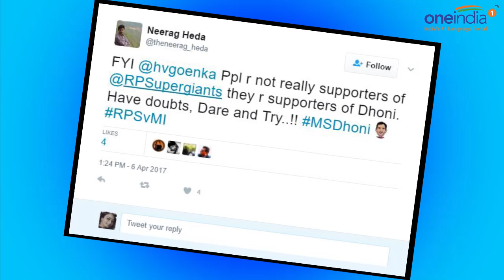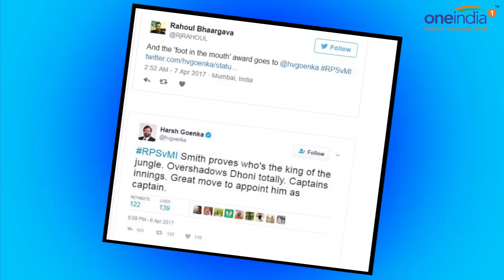IPL 10: MS Dhoni disrespected by Pune owner Harsh Goenka on Twitter | Oneindia News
MS Dhoni disrespected by Pune owner Harsh Goenka on Twitter. As Smith continued his brilliant form on the Indian soil, RPS owner Harsh Goenka couldn't stop his happiness in praising Smith. But Goenka's comparison of Smith and Dhoni didn't go down well with Dhoni fans who criticised him. As you can see in this video, He wrote on his twitter, “ smith proves who is the king of the jungle, overshadows Dhoni completely. Captains innings, great move to appoint him as captain. The fans asked Goenka to apologize from the Legend Dhoni for his egomaniac tweets against him.  After receiving a lot of bashing from the fans, goenka agreed to the fans that Dhoni is indeed great but it was just Smith's day. But the thrashing from the fans continued who asked him to respect Dhoni for his acheivements.